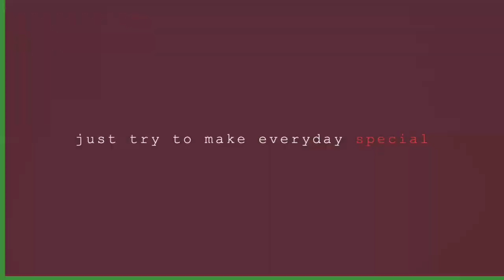FAMILY BREAKFAST | SIBLINGS2020